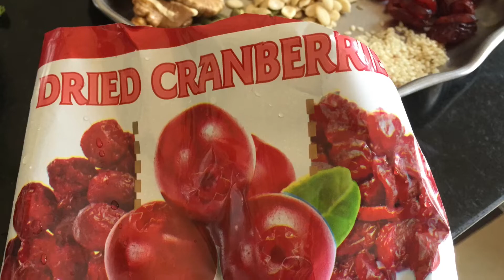Hearthealthybreakfast Heart-Healthy Breakfast 5super foods you must add to your mornings daily